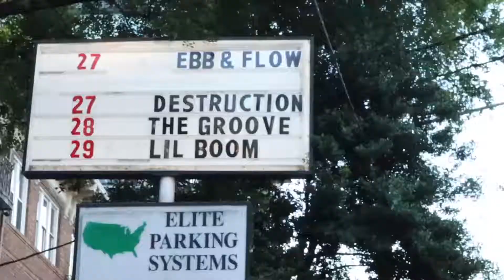EJ, The Maker x Lil Boom x Bad Weather x Atlanta DAY 2 PART 1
Footage from Atlanta Show with Lil Boom and Ej, The Maker. Part 2 to day 2 is coming soon! Love you all!